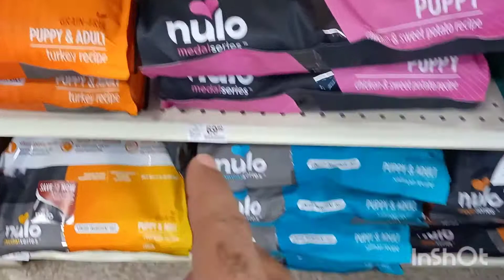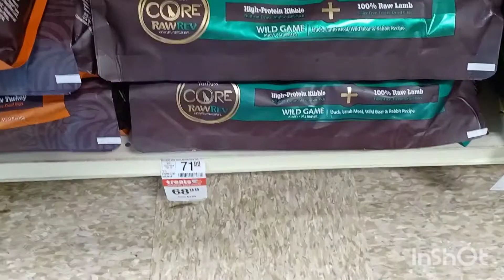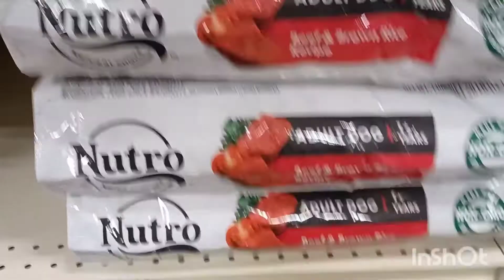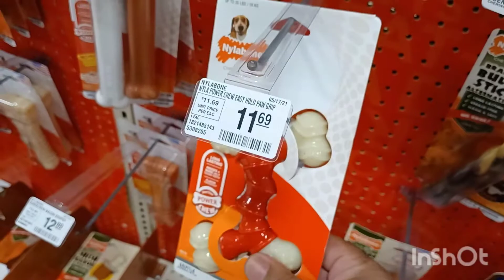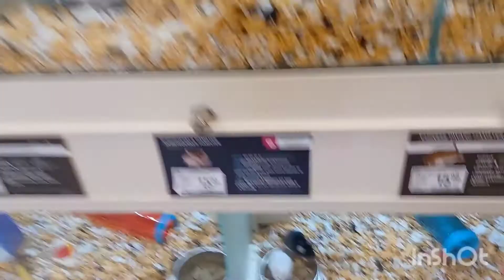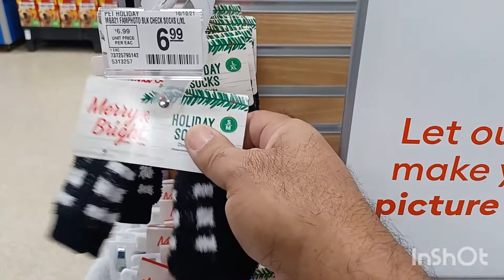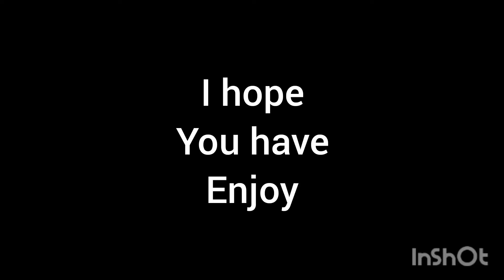Dumpster diving /Shopping for a dog toy first inside then outside brilliant 😉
well guy this video is about me shopping for this great dog who's my sidekick on my videos and even though the dog does not belongs to me he's an awesome dog and such a happy dog you know it's awesome so I'm here at PetSmart try to find him a bone or toy that he could not tear have fun